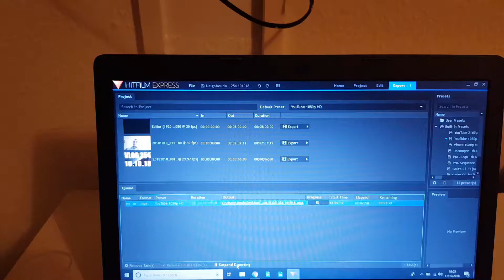Price Comparison | VLOG 255 | 11.10.18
I never thought a normal trip to Tesco lead would lead me on a little adventure.

Music

"Get in the Car and Go" - Unicorn Heads

"Quarter Mix" - Freedom Trail Studio